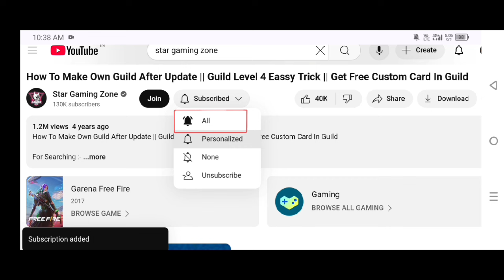Next TopUp Event 100% Confirm | Free Fire Next Topup Event | Next Top Up Event Kaun Sa Aaega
100% bonus topup event kab aayega | Diwali Special Bonus Diamond Topup Event | Next Topup Event Free Fire

Next Top Up Event In Free Fire November 2024 | upcoming top up event in free fire

free fire new event top up
ff top up event
3 november top up event
3 november diamond top up event
free fire new top event
free fire next top event
star gaming zone
2 november bonus top up event free fire
3 november top up event in free fire
diamond top up
free fire diamond top up event
free fired up up event
new top up event free fire bd server
upcoming events in free fire
free fire new diamond top up
free fire new diamond top up event
free fire new event 3 november
today top up event
new diamond event
new ff top up event
next ff top up event
top up bonus free fire
upcoming topup event bd server
3 november free fire event
2 november top up event
ff max new top up event
ff upcoming events
free fire next topup event 3 november 2024
next top up event in ff
topup free fire diamond

bonus top up free fire terbaru 3 november
next 1 diamond top up event
next top up event in free fire 2024
next top up event in free fire 2024 november
november top up event
2 november top up event free fire
100 bonus top up event free fire